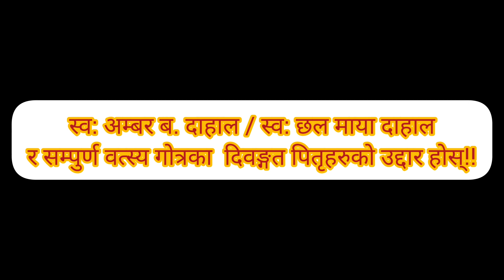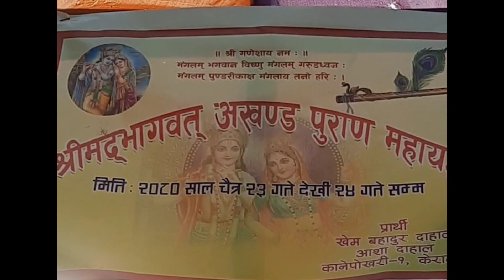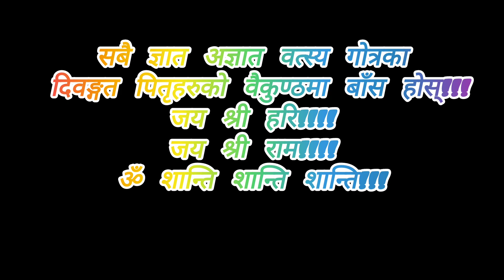Akhanda Puran/ Shrimad Bhagwat Mahayagya Puran/ Foolpati Lingo Bisarjan श्रीमद्भाग्वत महायज्ञ पुराण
Shreemadh bhagwatmahayagya puraan
Singer : Jagjit singh
Copyright
Youtube.com/jagjitsingh